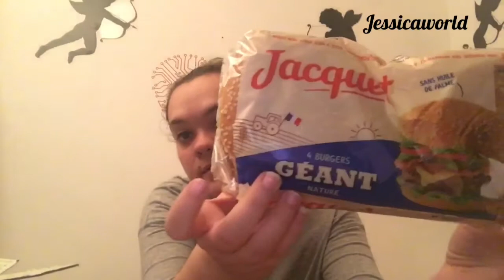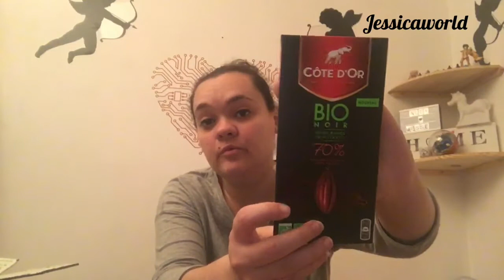DEGUSTABOX AVRIL 2018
Je reviens pour une nouvelle video je viens vous présenter la degustabox du mois d avril